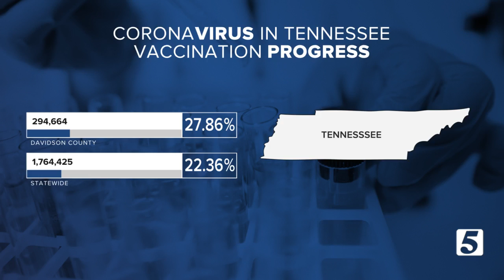Monroe Carell Jr. Children’s Hospital at Vanderbilt starting pediatric COVID-19 vaccine trial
Monroe Carell Jr. Children’s Hospital at Vanderbilt starting trial pediatric COVID-19 vaccine.